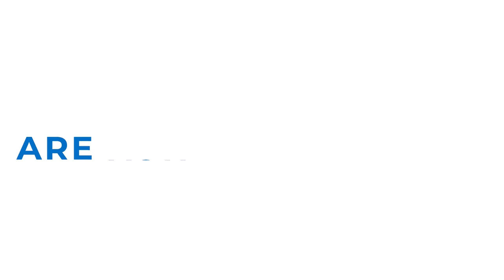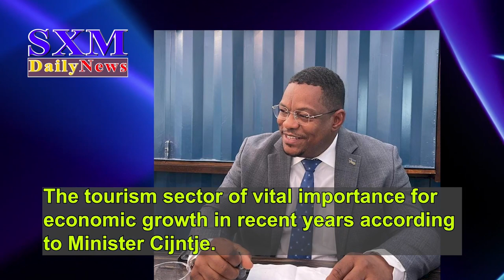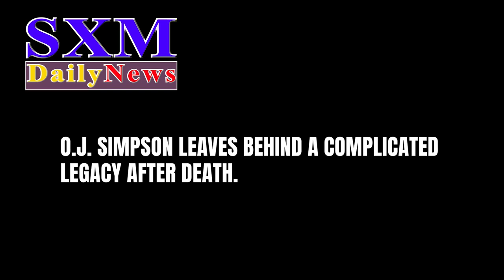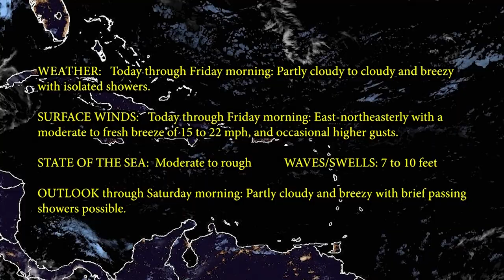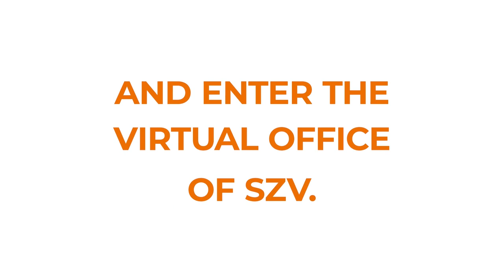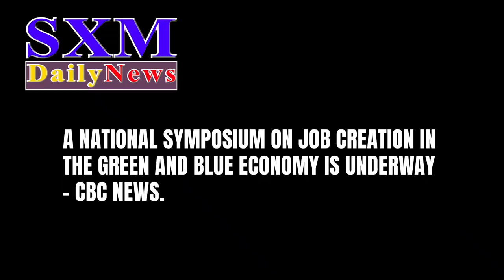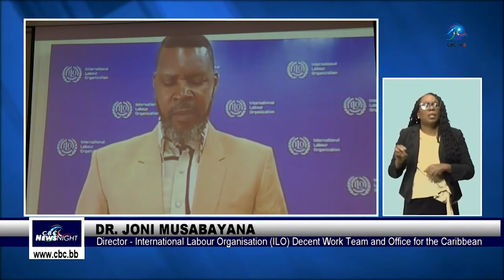SXM Daily News April 11, 2024